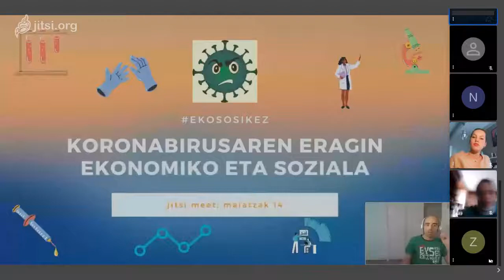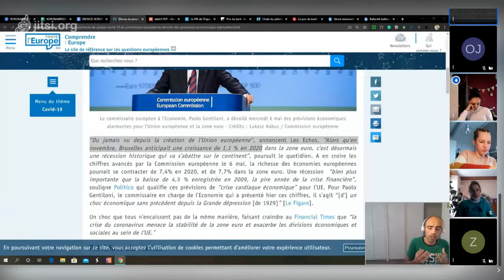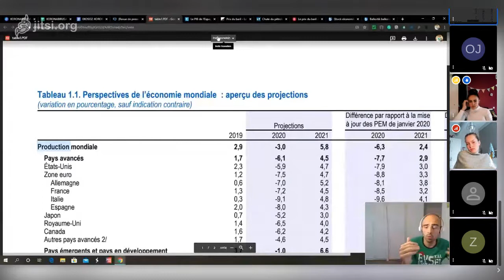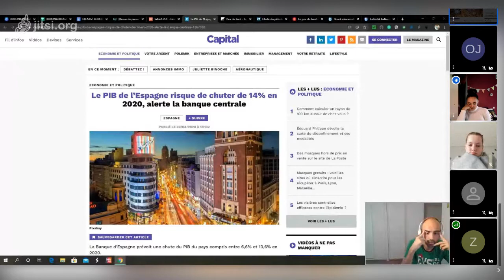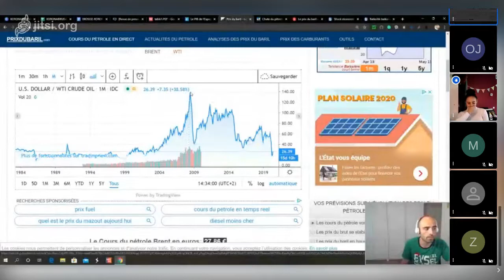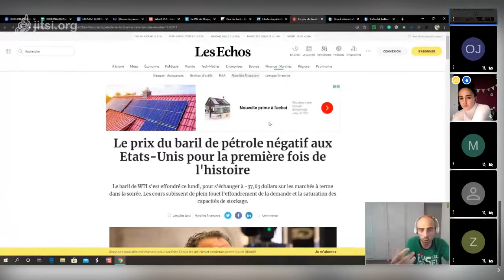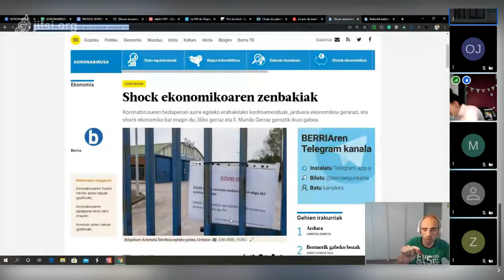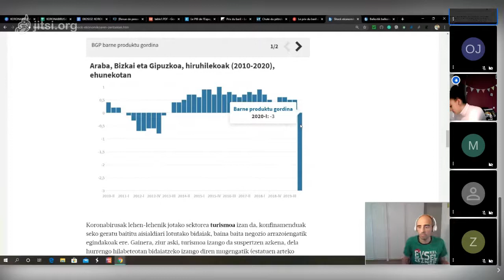2C EKOSOZ: koronabirusaren eragin ekonomiko eta soziala: testuingurua kokatzen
Hona gaur arratsaldeko kurtsoaren bideoa, zenbait datu makroekonomiko aztertu ditugularik

Hona erabilitako informazioaren iturriak:

ESPAINIAR ESTATUA: kolpatuena izango al da?
PETROLIOA: ereduaren krisia?
SAUDI ARABIA: sufrituko al du?